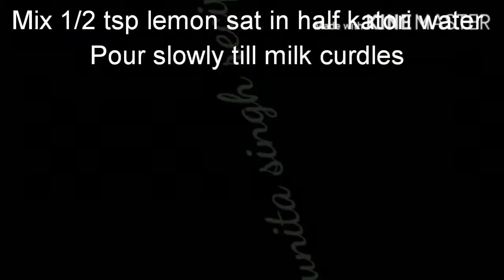PANEER || HOMEMADE RECIPES BY SUNITA SINGH || EASY USE OF MILK RECIPE || INDIAN FOOD